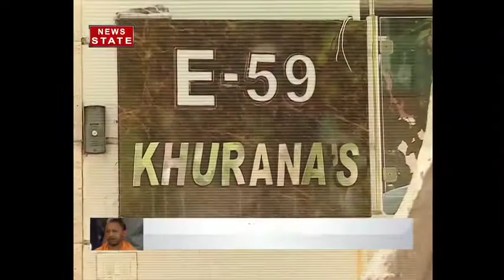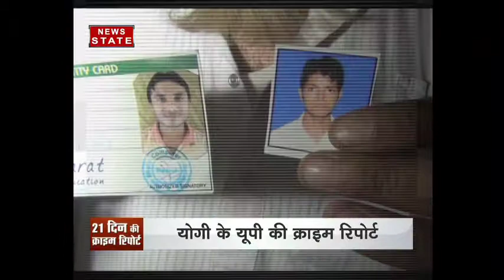crime report of up govt yogi adityanath